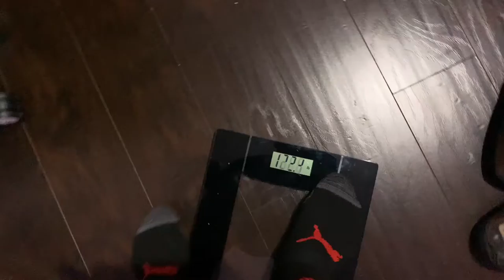Active Rest Day 49 |12-Week Muscle-Building Program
On this channel I’ll be providing different tricks and tips on how to accomplish your goals, document transformations, answer questions, and most importantly provide quality and content that is relatable to everyday life.

Fitness
Fitness 2020
Fitness Video
Fitness Motivation
Gym
Gym Motivation
Building Muscle Mass